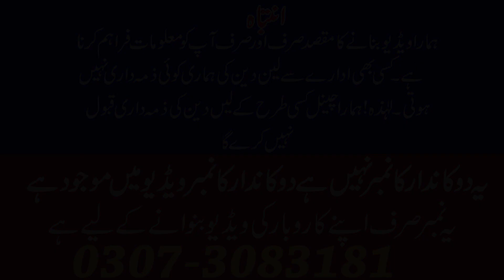Pakistan's Cheapest Bed Sheet | Sapphire Khaddi Cloth Bed Sheet in just 250 Rupees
bed sheets
bed sheet design
bed sheet
business ideas
jamshaid badar
Pakistan's Cheapest Bed Sheet
Sapphire Khaddi Cloth Bed Sheet in just 250 Rupees
bed sheet wholesale market in pakistan